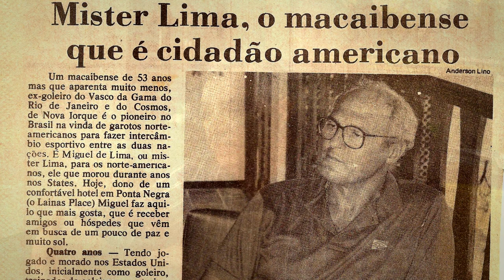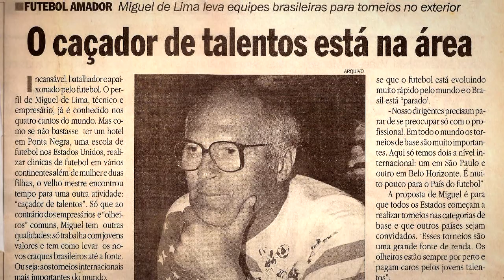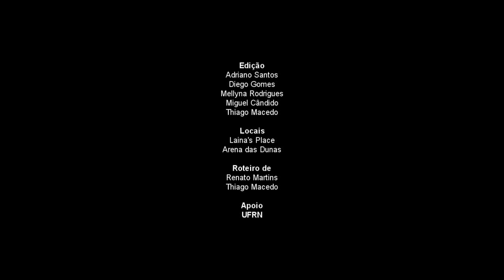O Embaixador da Bola - Miguel de Lima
Miguel Nasceu em Macaíba, na região metropolitana do Rio Grande do Norte e, neste filme, conta a sua história junto com pessoas que também as vivenciaram.

Ficha Técnica:
Imagens: Acervo pessoal
Músicas:
Abertura - Carnival de Brazil de Doug Maxwell
BG - NirvanaVEVO de Chris Zabriskie